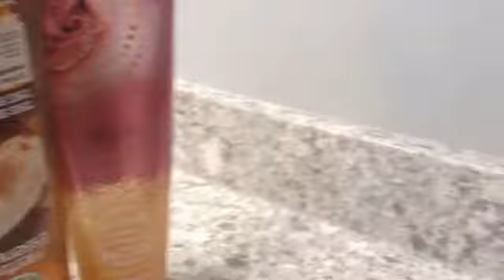First day of school night routine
Hey everyone this video was filmed before my first day for school I hope you all liked it and if you just came upon this video please subscribe and like this video.